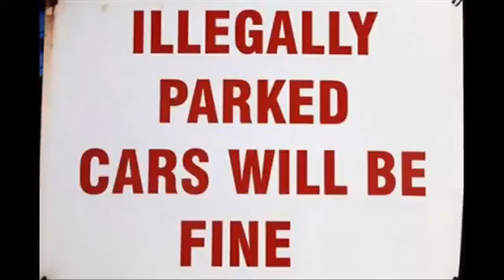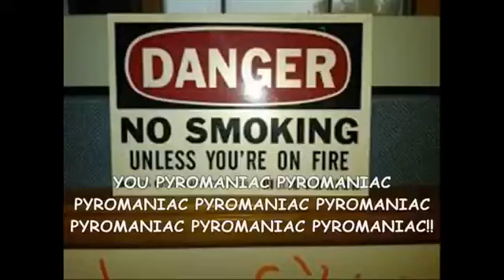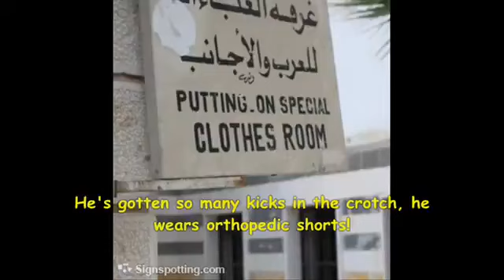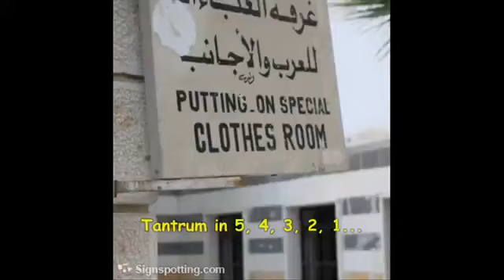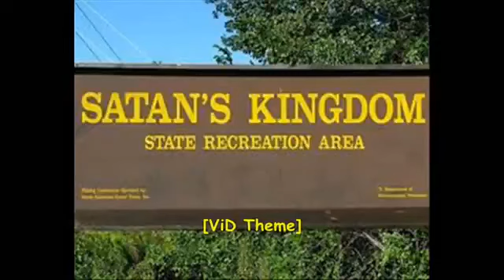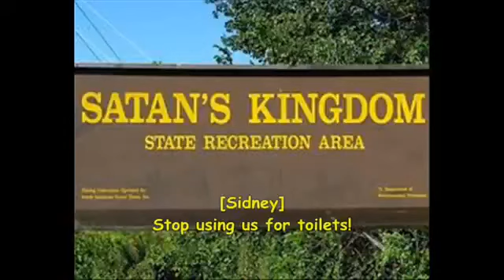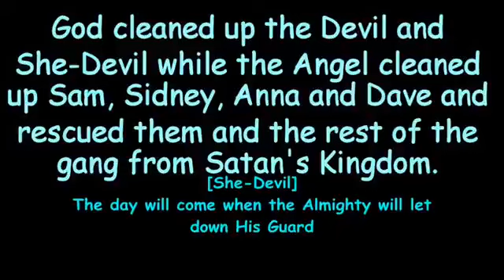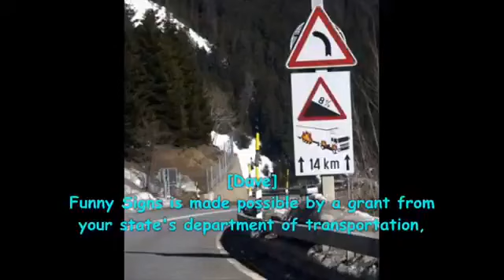Funny Signs: Accidents Prohibited